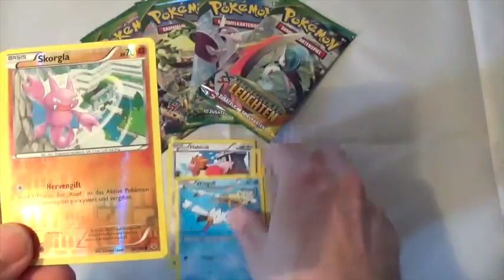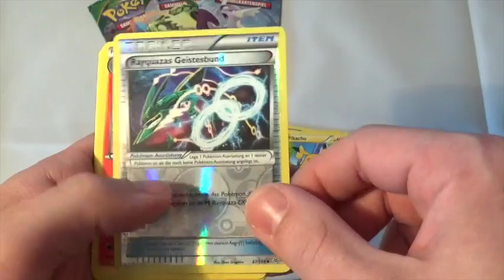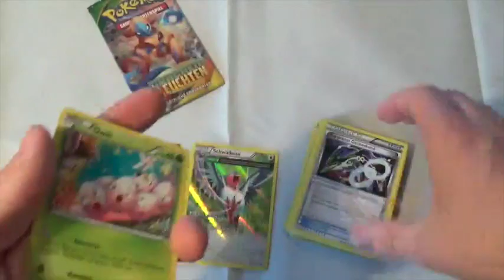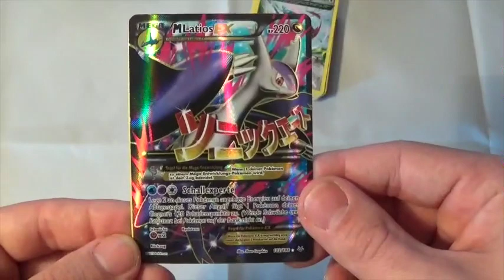Pokemon Drachenleuchten 5 Booster Opening #2 - endlich Mega Latios EX?!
Krieg ich dieses Mal mein Mega Latios?? Findet es heraus;D

Bei uns im Blog und auf Facebook findet ihr neben kostenlosen Gewnnspielen viele Infos rund um Yugioh und andere TCGs wie Deckvorstellungen, Meta Game Infos, Releases uvm. - schaut mal rein!